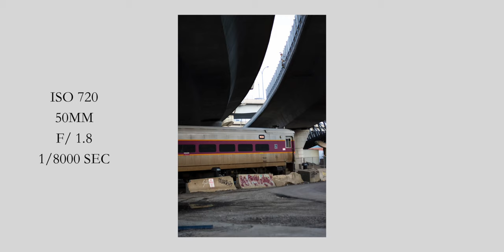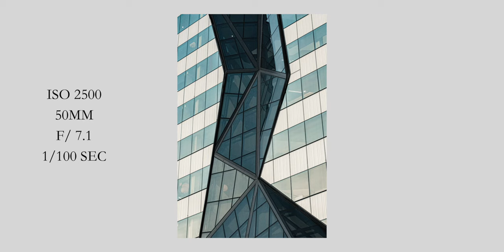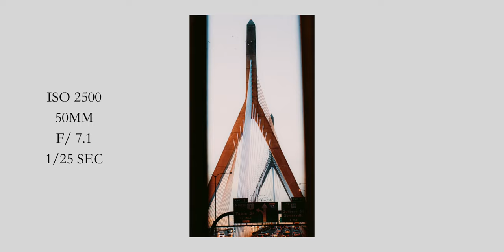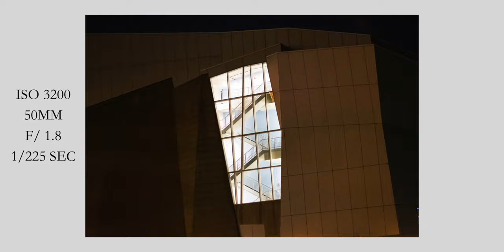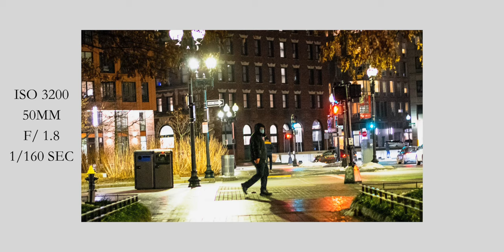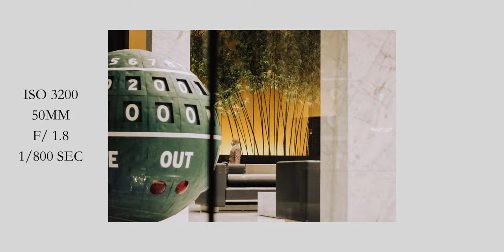POV Street Photography | Episode. 2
In this episode I walk around the streets of Boston. Also visiting the Harbor at the end of the video. Enjoy the Photos, Comment your favorites down below.

Gear I Used:
1. Nikon D7200
2. Gopro Hero 4 Silver
3. Gopro Chest Mount
4. Sandisk 128GB